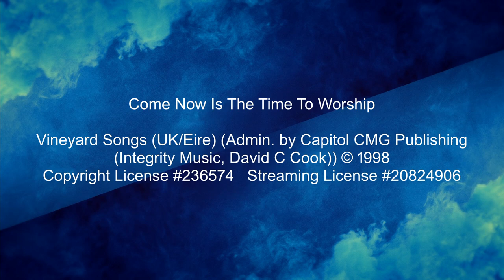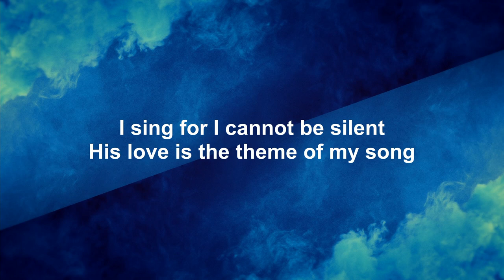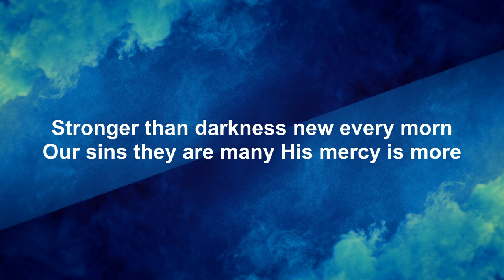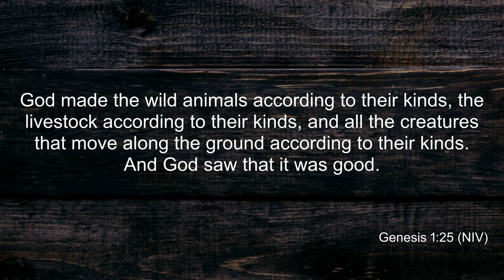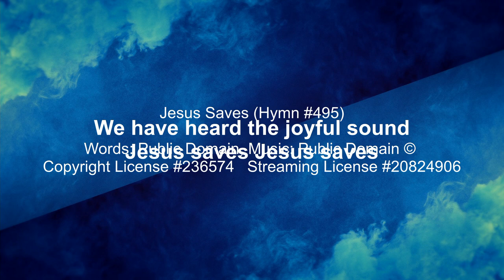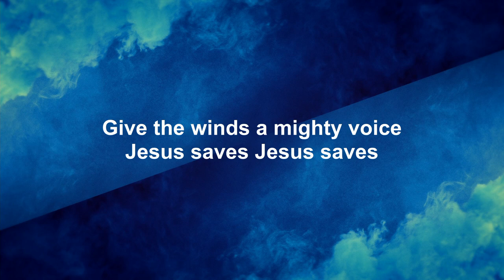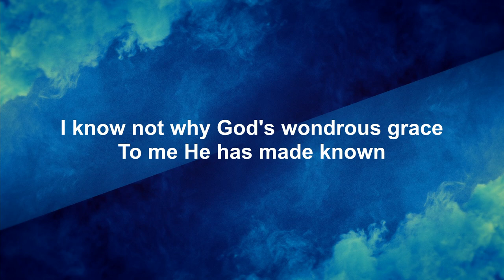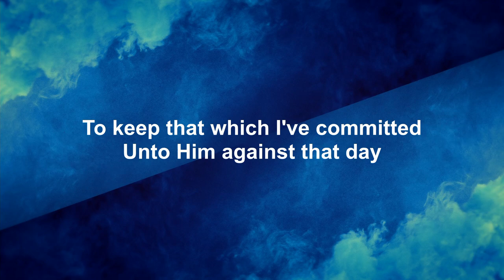Hebrews 4:1-5 - January 23, 2022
Blue Ridge Grace Brethren Church (Winchester, VA)
January 23, 2022
Pastor Davey Ermold